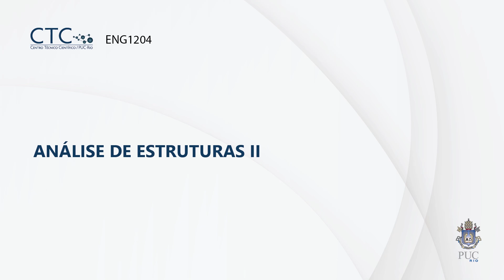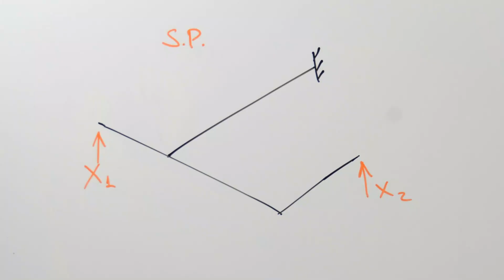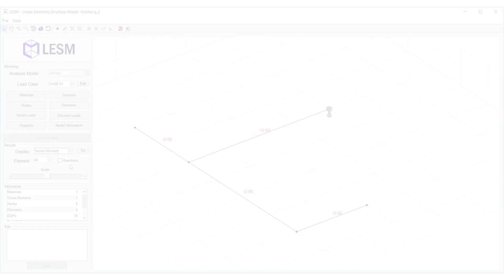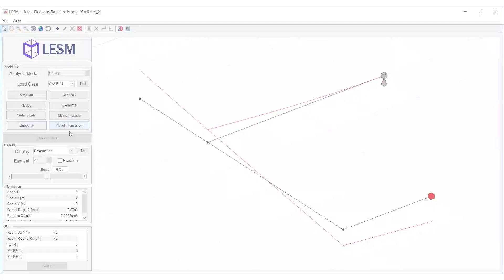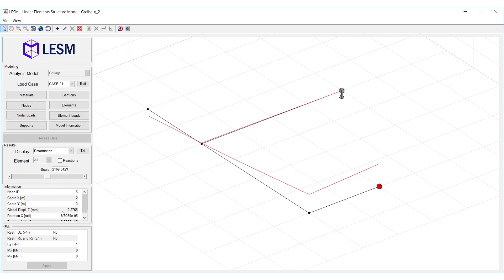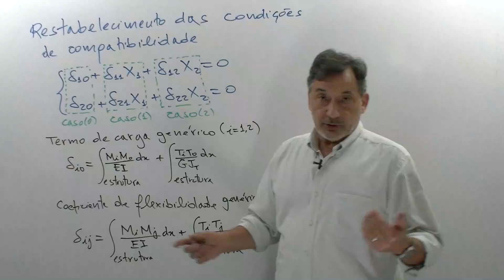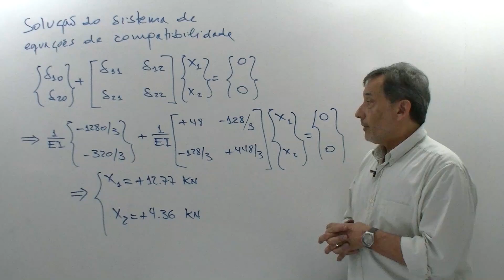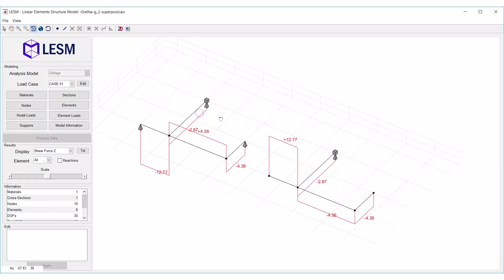Vídeo 17 - Solução de grelha hiperestática com grau de hiperestaticidade 2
Curso de Análise de Estruturas
Prof. Luiz Fernando Martha
Videoaula produzida em 2018 no âmbito da disciplina “ENG1204 – Análise de Estruturas II” do curso de graduação em ENGENHARIA CIVIL da Pontifícia Universidade Católica do Rio de Janeiro - PUC-Rio.
A PUC-Rio é a titular dos direitos patrimoniais autorais deste vídeo e declara que não há quaisquer ônus ou comprometimento com terceiros relativos ao seu conteúdo.
Fica vedada a cessão ou licença, onerosa ou gratuita, no todo ou em parte, do vídeo, bem como quaisquer práticas econômicas e/ou comerciais relativas ao seu uso.